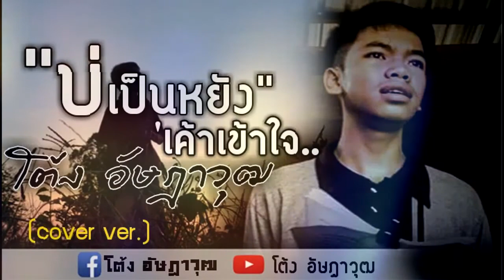บ่เป็นหยัง เค้าเข้าใจ - โต้ง อัษฎาวุฒ cover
ต้นฉบับบ อพิศาล ลมพัด
ฝาก ให้กำลังใจ คนล่ะหนึ่งไลค์หนึ่งแชร์ด้วยครับ